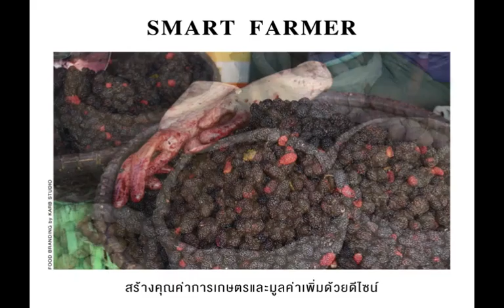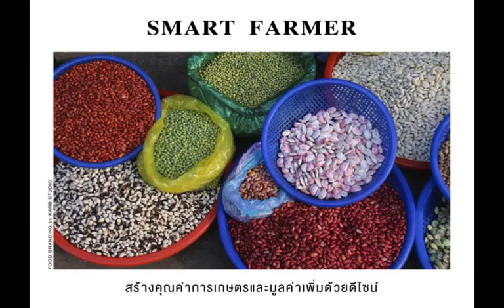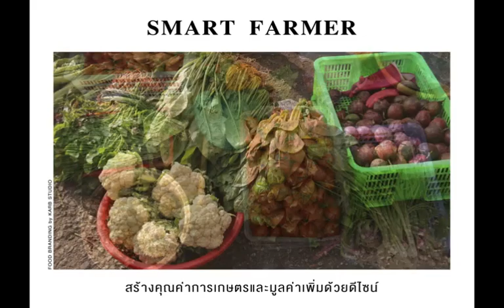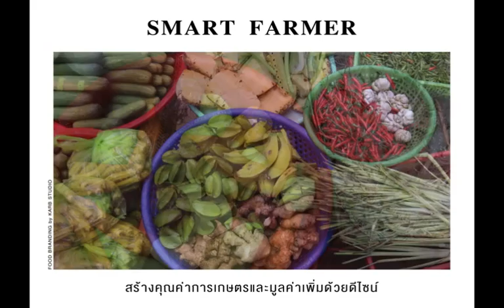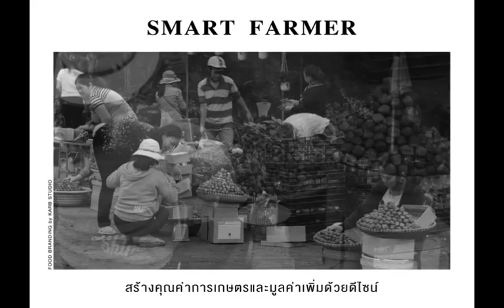SMART FARMER 1